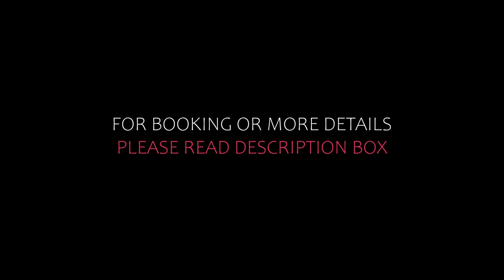Top 5 Recommended Hotels In Stilbaai | Top 5 Best 4 Star Hotels In Stilbaai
Queries Solved:
1) Top 5 Recommended Hotels In Stilbaai
2) Top 5 Hotels In Stilbaai
3) Top Five Hotels In Stilbaai
4) Top 5 Romantic Hotels In Stilbaai
5) 5 Best Hotels For Couples In Stilbaai
6) Hotels In Stilbaai
7) Best Hotels In Stilbaai
8) Top 5 Luxury Hotels In Stilbaai
9) Luxury Hotel In Stilbaai
10) Luxury Hotels In Stilbaai
11) Luxury Stay In Stilbaai
12) Top 5 4 Star Hotel In Stilbaai
13) Best 4 Star Hotel In Stilbaai
14) 4 Star Hotel In Stilbaai

Track Title: Blank Slate
Artist: VYEN